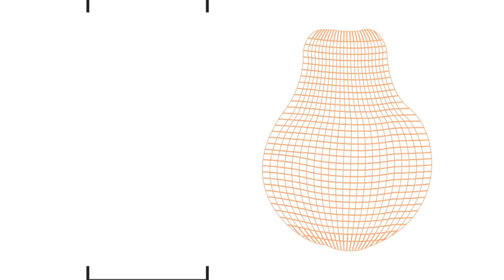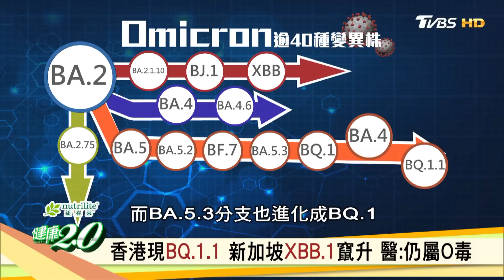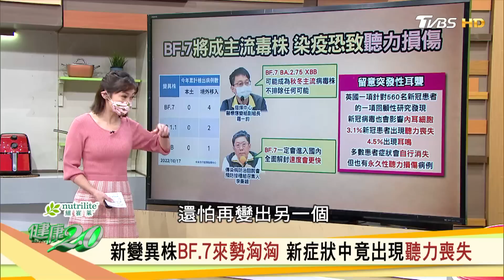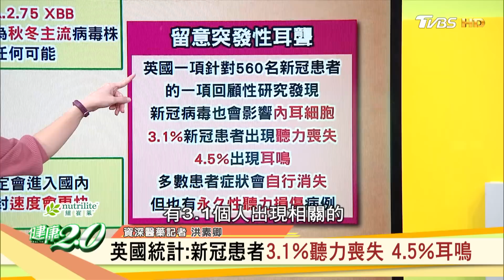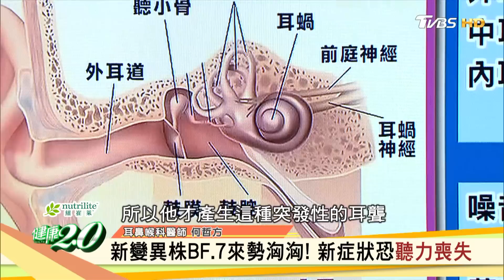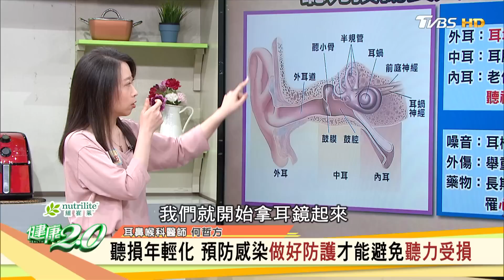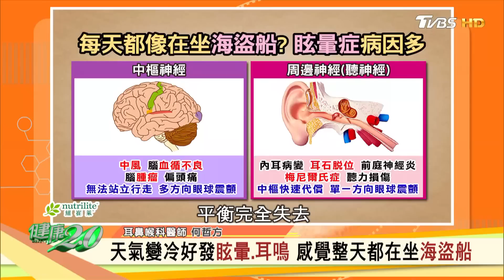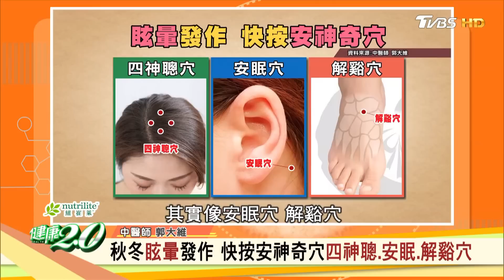BF.7傳染力更強 恐聽力喪失！秋冬好發耳中風！14天黃金治療期！前庭復健深蹲法比吃藥有效！東方銀杏中藥材這樣吃！健康2.0 20221204【完整版】鄭凱云 何哲方 陳欣湄 郭大維 洪素卿 林秋香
耳鼻喉科醫師 何哲方
中山醫院家醫科醫師 陳欣湄
中醫師 郭大維
資深醫藥記者 洪素卿
藥膳達人 林秋香

新變異株BF.7來勢洶洶 新症狀中竟出現聽力喪失
一覺醒來"頭暈耳鳴"聽不到 這些症狀警覺"耳中風"
陳文茜曝"蔡琴得怪病"  蔡琴:長期"眩暈耳鳴"險耳中風
天氣變冷好發眩暈耳鳴 感覺整天都在坐海盜船
秋冬"眩暈"發作 快按安神奇穴"四神聰.安眠.解谿穴